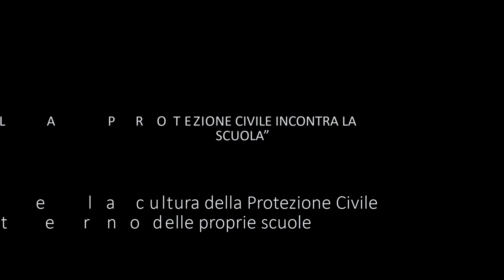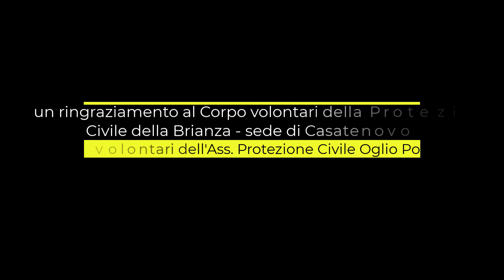"LA PROTEZIONE CIVILE INCONTRA LA SCUOLA" - CASATENOVO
Come previsto nelle linee guida dell’accordo quadro “LA PROTEZIONE CIVILE INCONTRA LA SCUOLA” ai CPPC compete l’azione progettuale di ideare e realizzare percorsi di formazione per docenti delle scuole del primo e del secondo ciclo.
L’obiettivo è di formare Personale che sappia poi diffondere la cultura della Protezione Civile all’interno delle proprie scuole.